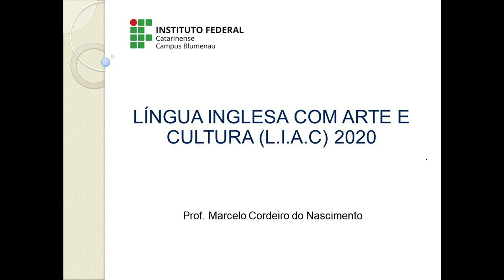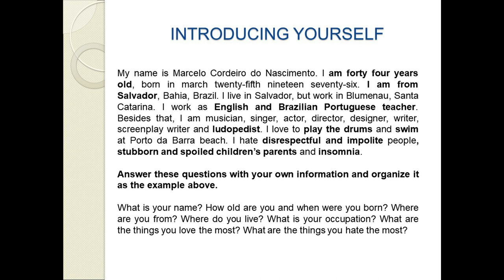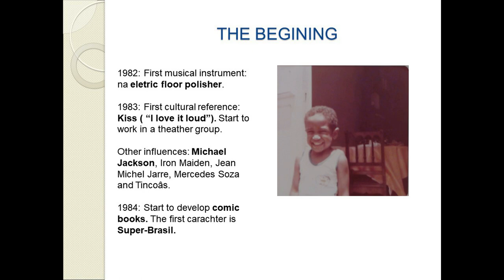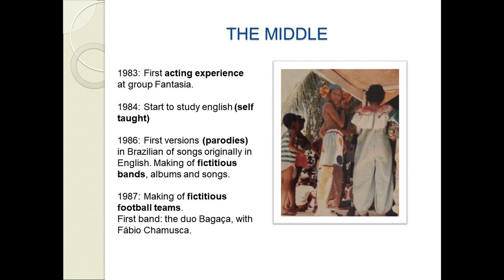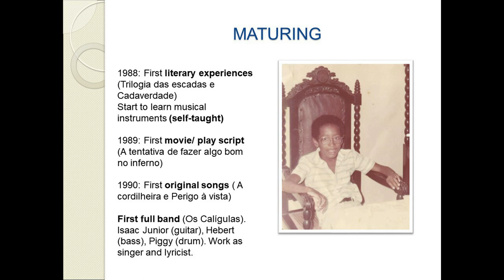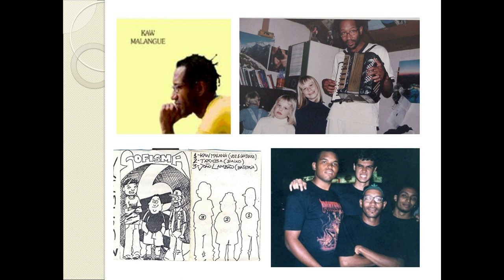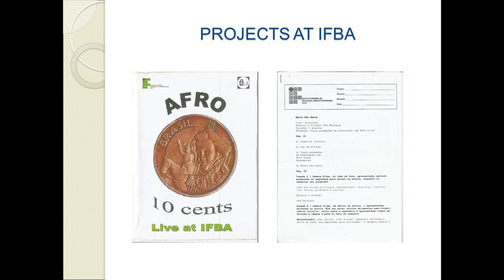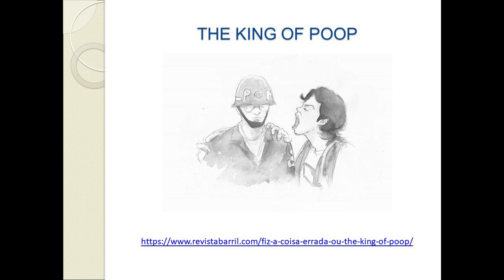#01 Teacher introduction 1ST grade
Afro 10 cents